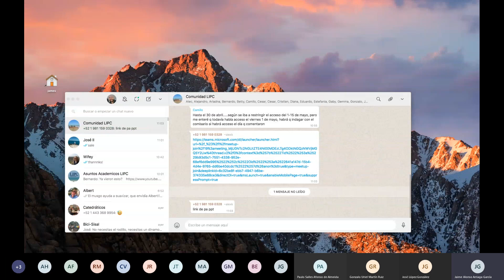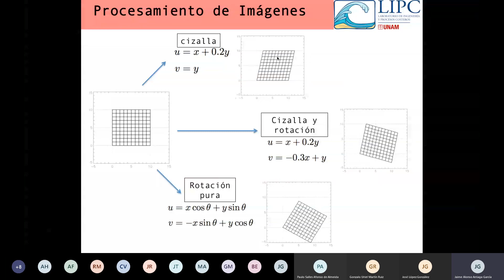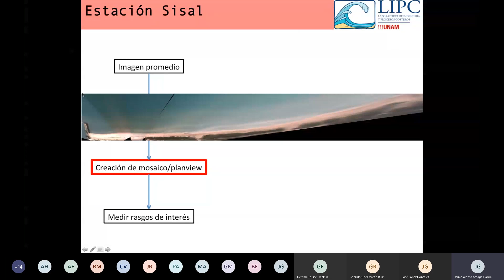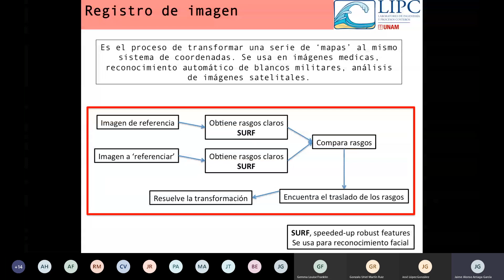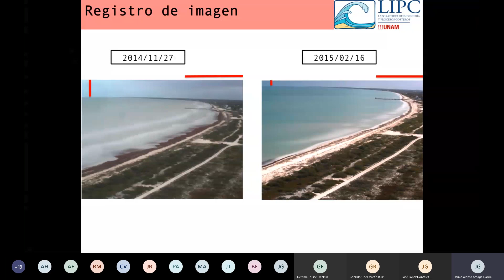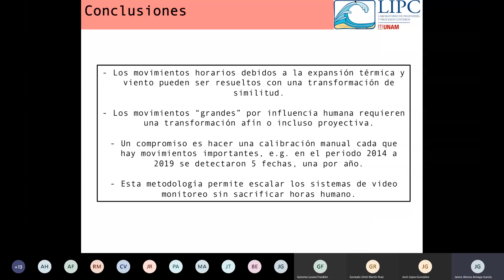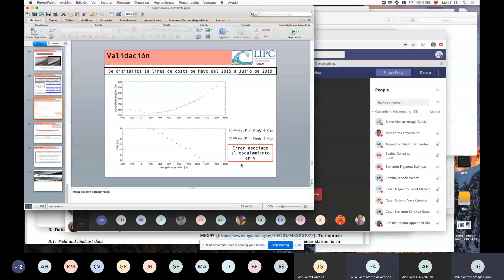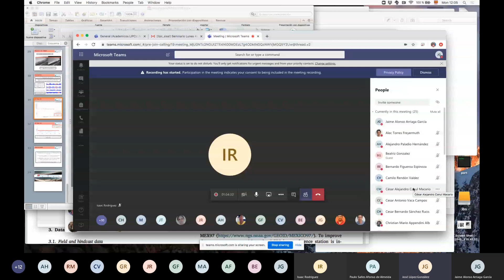Seminario: Precisión de video monitoreo costero. Dr. Jaime Arriaga García.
Seminario 04/Mayo/2020:
"Precisión de video monitoreo costero"

Impartido por el Dr. Jaime Arriaga García, Investigador Cátedra-CONACYT de Laboratorio de Ingeniería y Procesos Costeros de la UNAM.